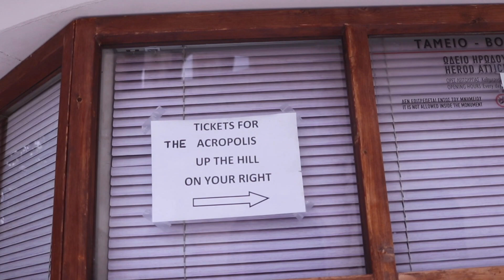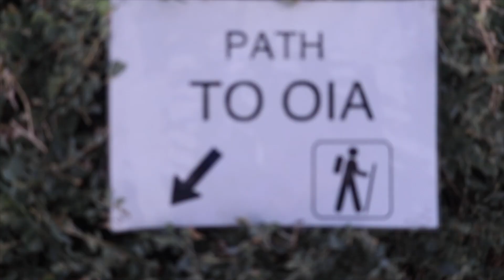Travel Vlog: I GOT LOST IN SANTORINI FOR 2 HOURS | Athens, Mykonos & Santorini Travel Guide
Our travels continued and found us in Greece: Athens, Santorini & Mykonos during the summer of 2018. Here's a travel guide and quick recap of our favorite and not so favorite moments...